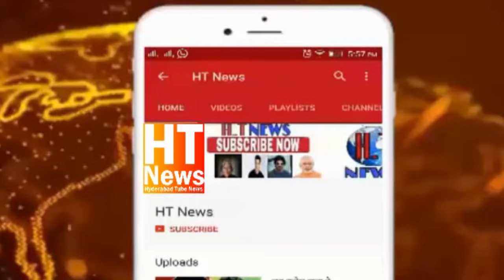Valima Keh Function mein hua Dulha Aur Dulhan Ke Logon mein Me Jhagda Omar function hall Chandrayagu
Valima Keh Function mein hua Dulha Aur Dulhan Ke Logon mein Me Jhagda Omar function hall Chandrayagutta